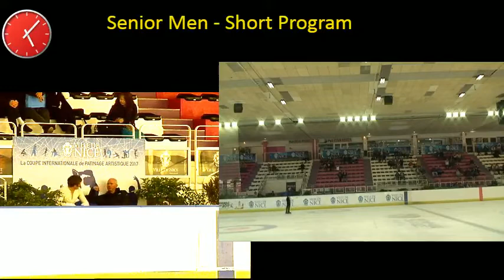Harry MATTICK - SP / CUP OF NICE 2017